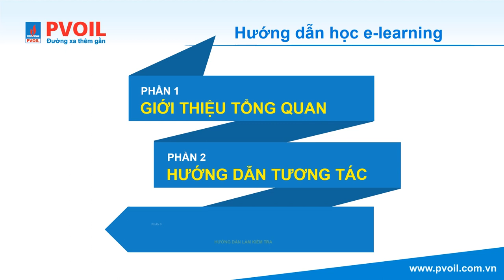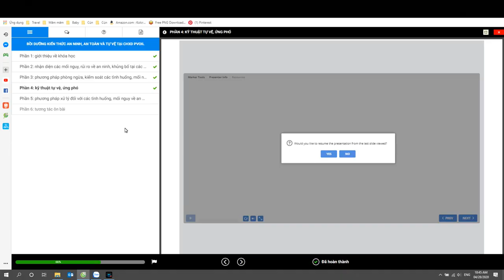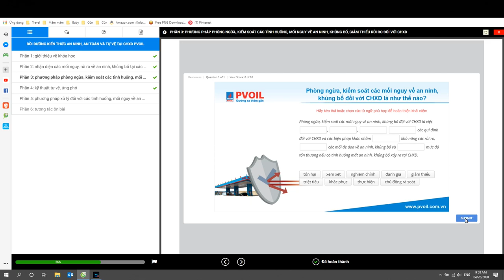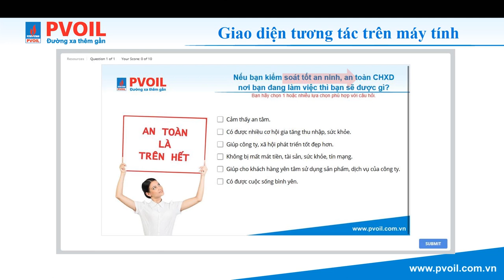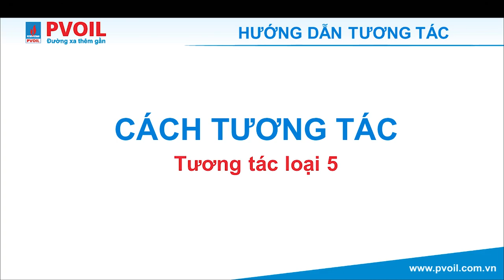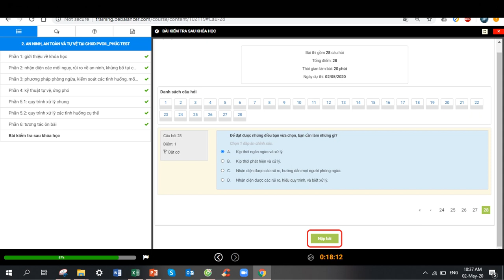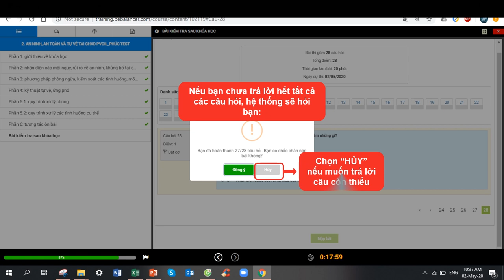Hướng dẫn sử dụng phần mềm E-learning (Phiên bản Máy tính bàn, Laptop, Máy tính bảng)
Video hướng dẫn mọi người sử dụng phần mềm E-learning (Phiên bản Máy tính bàn, Laptop, Máy tính bảng)

Cám ơn Mọi Người đã xem Các Video và sử dụng các sản phẩm của Balance.

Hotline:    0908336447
Các kênh thương mại điện tử bán hàng của Balance:

MADE BY BALANCE